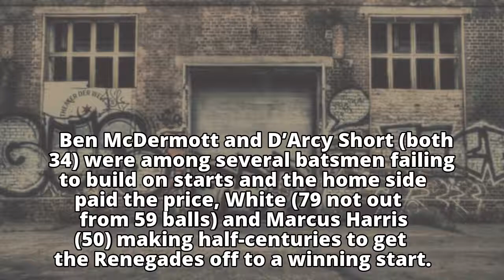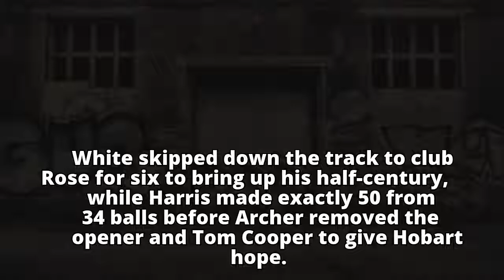Dwayne Bravo reaches 400-wicket mark in T20s with fifer in BBL